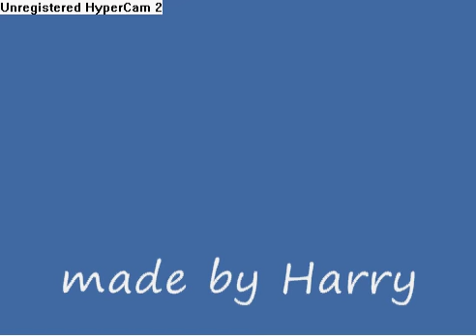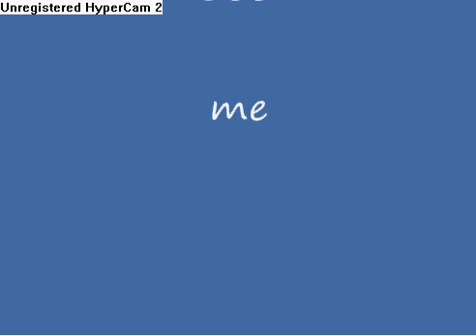Nikon D60 with Sigma 70 - 300 mm and my other camera equipment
all of my camera equipment inlcluding my sigma 70 - 300 mm , nikkor 18 - 55 vr lens , sb28 speedlight , lowepro fastpack 350 etc